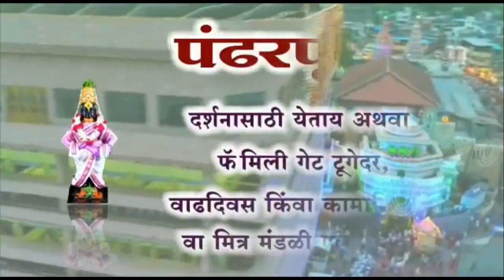अखेर भाजपाची माघार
प्रदेशाध्यक्ष चंद्रशेखर बावनकुळे यांनी केली घोषणा